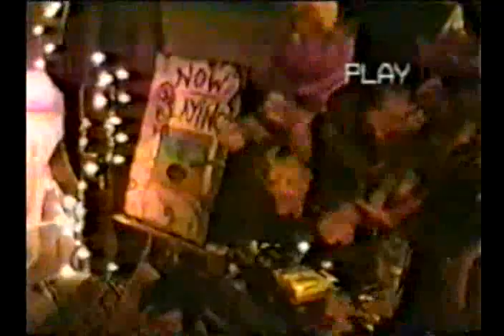FLY ASHTRAY Sawgrass Subligette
Fly Ashtray video for their song Sawgrass Subligette. Video footage from Rubulad party space 2001. Shot and edited by T.J.K. Haywood.